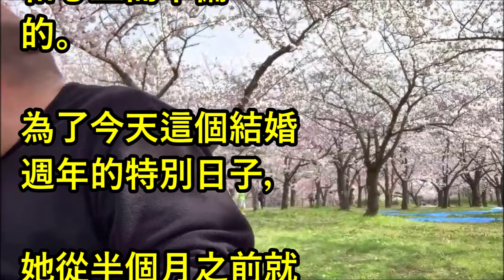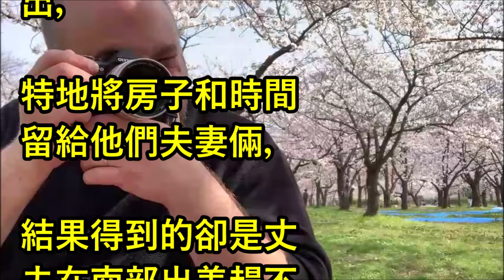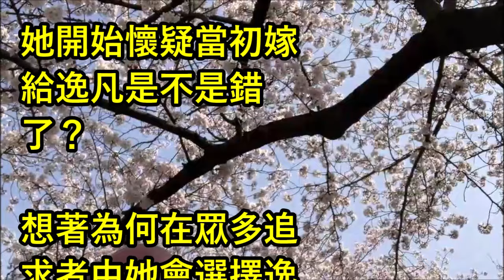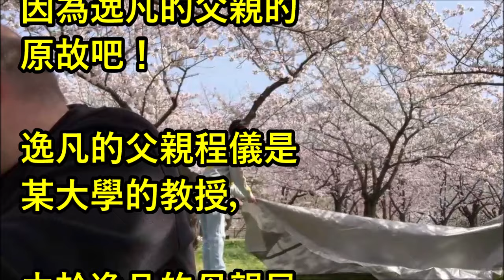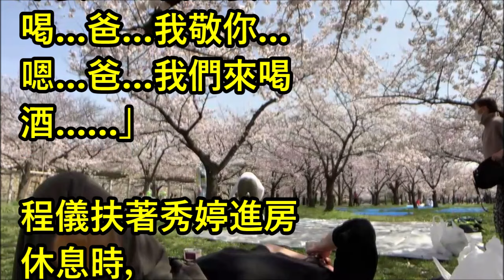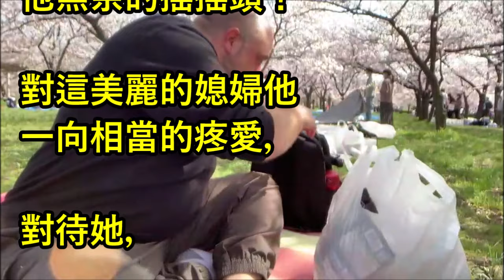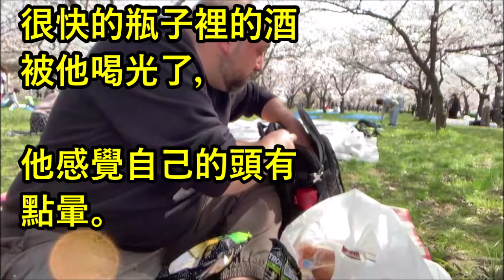【愛情故事】發現公公總是看我，老公不在家，我敲開了他的房門！